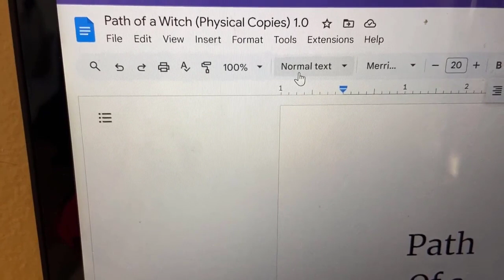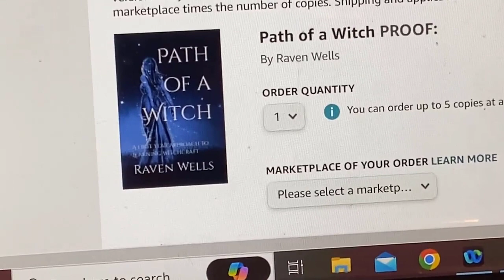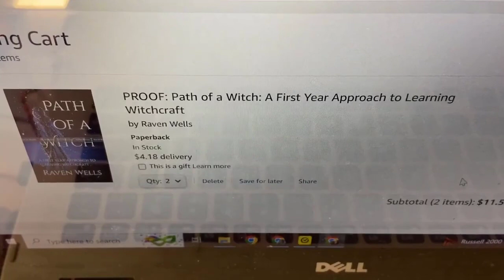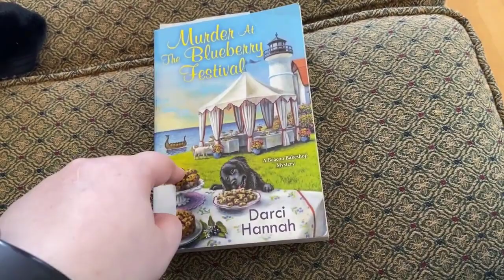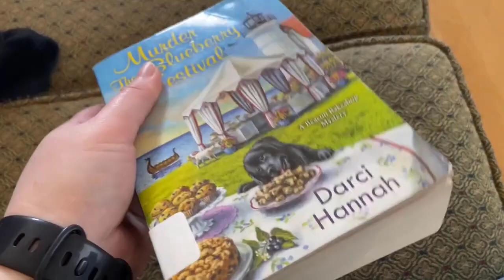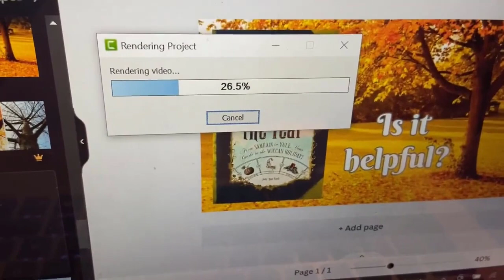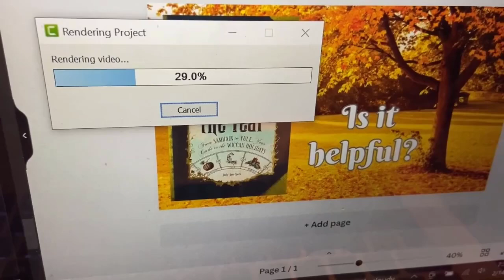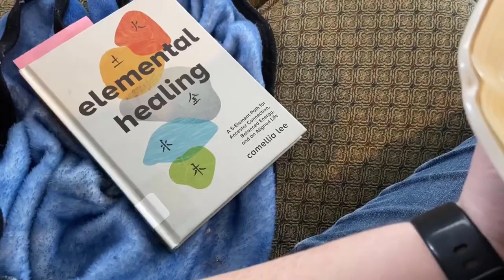Formatting My 6th Book, Cozy Mysteries, and Hitting 25K in My 7th Book ~ Weekly Writing Vlog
AuthorRMWatters.WordPress.Com

0:00 Formatting Day
7:30 Murder at the Christmas Cookie Bake-Off
10:13 New Project Begins
21:24 Murder at the Blueberry Festival
26:18 Hitting 25k Words